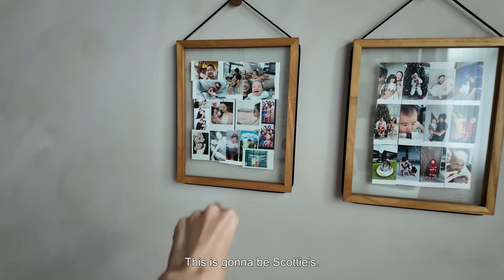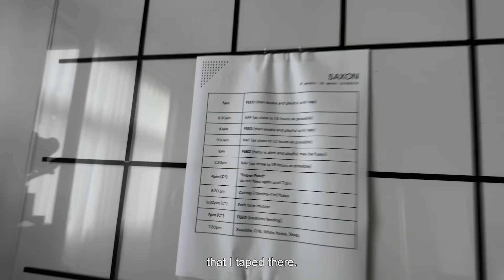Life as a Work From Home Mom of 3, Moms Birthday, 3 month baby update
Happy Sunday, skyfam!

Today we prep for my mom’s birthday with a grocery run, fruit haul and painting session. We love our mommyla so much and want her to feel the most special on her birthday.

We also do a lot of Saxon time and I share more about what he has been up to lately and how mothering 3 boys has made me feel. (hint: crazy but happy!)

Hope you enjoy this video today!